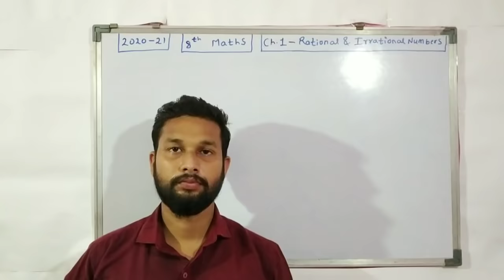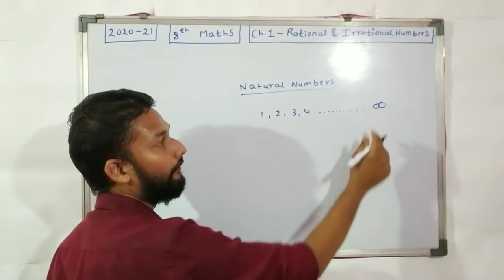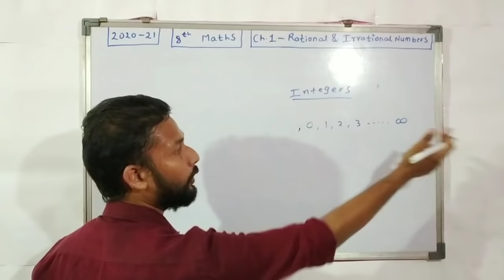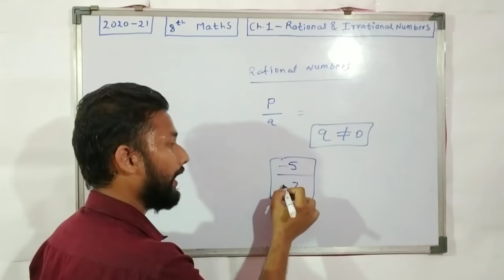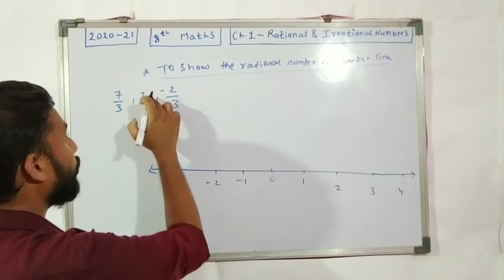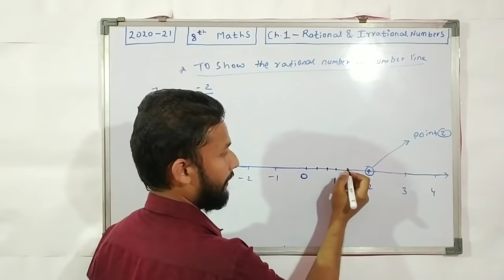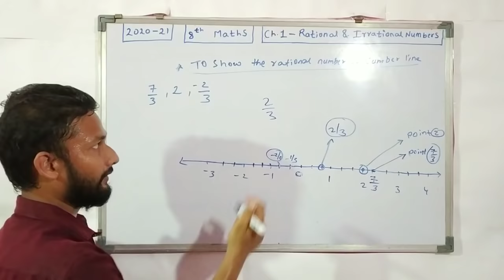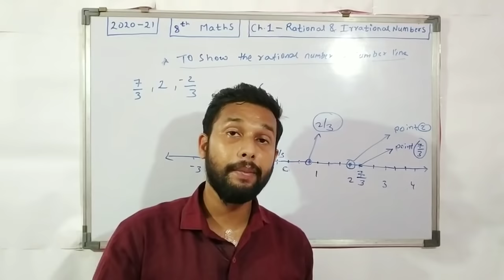8th Maths | Chapter 1 Rational & Irrational Numbers | Lecture 1 By Rahul sir | Maharashtra Board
Hi Everyone.
In this Video you will get Lecture video of 8th Maths Chapter 1 Rational & Irrational Numbers Lecture 1 By rahul sir maharashtra board.